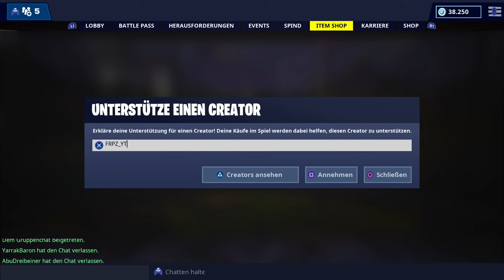Alle 22 SELTENEN EXKLUSIV Skins Season 1-7 in Fortnite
Ich zeige dir alle Fortnite Exklusiv Skins die sehr selten sind und die wir höchstwarscheinlich nicht wieder bekommen werden. vom Galaxy Skin über Eon skin bis hinzu dem NVIDIA Skin!